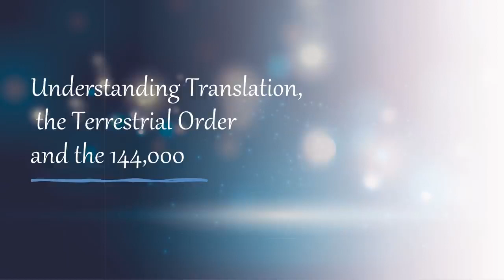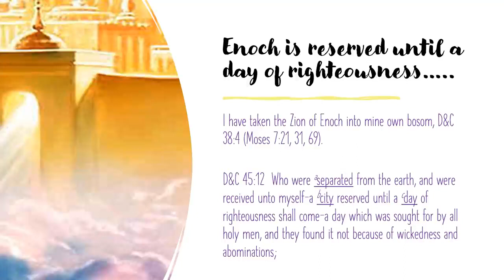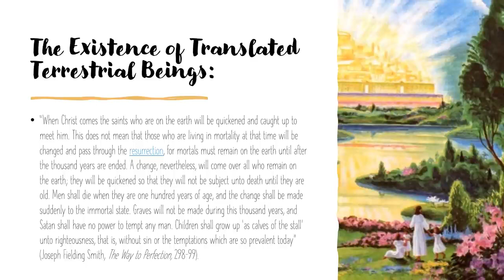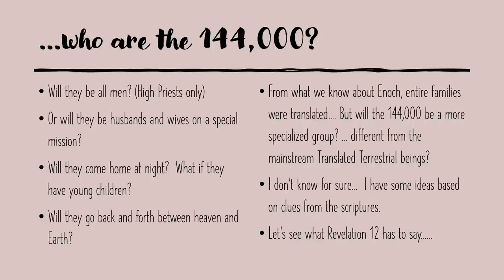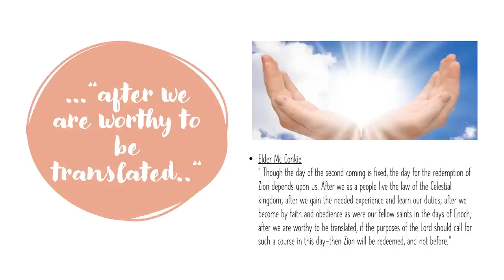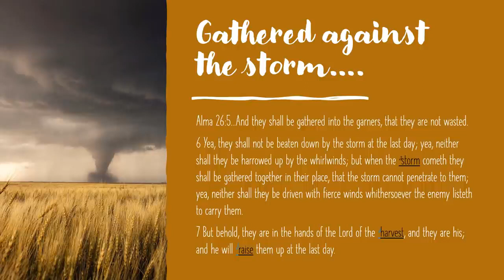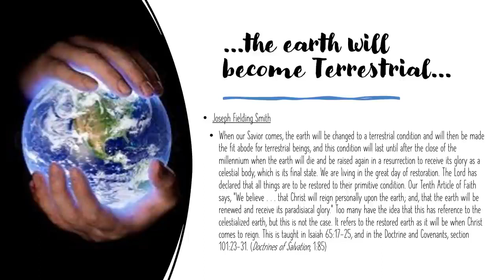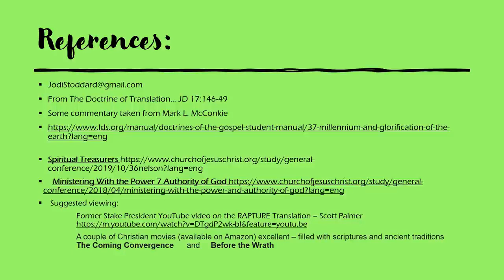Understanding Translation, the Terrestrial Order & the 144,000 by Jodi Stoddard